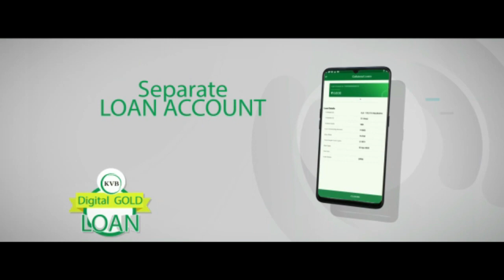MISSION TODAY 04/01/2023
04-January-2023 - Wednesday

⚫ VCI News

Irukulla Veeresam Gupta, Kolluru Kamaraju promoted as Platinum KCGF donors.

నేటి ముఖ్యాంశాలు

1. వి.సి.ఐ.న్యూస్

ఇరుకుల వీరేశం గుప్తా, కొల్లూరు కామరాజు ప్లాటినం కె.సి.జి.ఎఫ్. దారులుగా అవతరణ: జిల్లాలనుంచి కె.సి.జి.ఎఫ్. విరాళాల పరంపర ప్రారంభం

Vn. పాలకుర్తి గాయత్రి